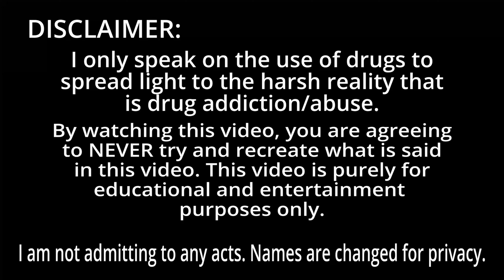Boxing Matches Take Over The Smoke Sesh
all boxed the same kid but still boxing matches. boxing gym. DONT DO DRUGS!
THIS VIDEO IS FOR EDUCATIONAL AND ENTERTAINMENT PURPOSES ONLY. BY WATCHING YOUI AGREE TO NOT TRY AND REECREATE ANYTHING HEARD IN THIS VIDEO.